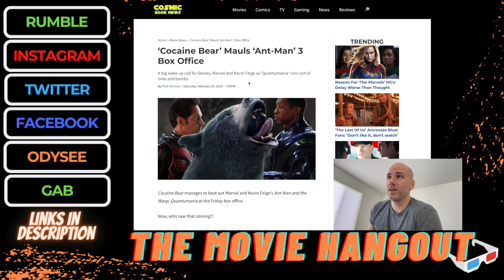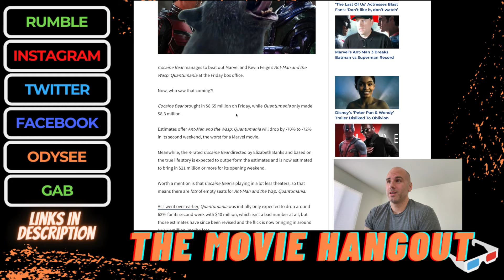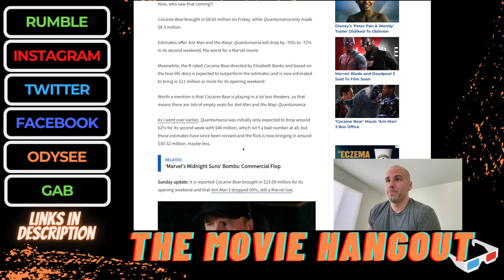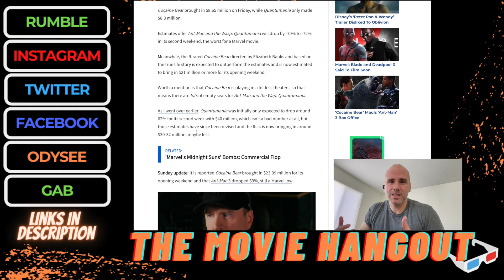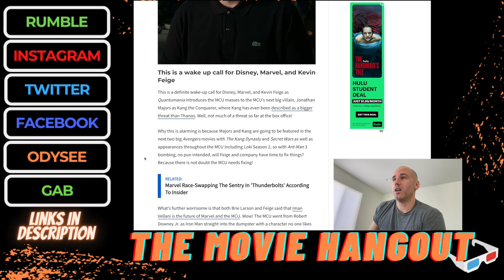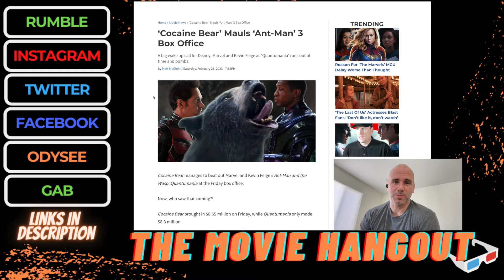LET'S TALK ABOUT HOW COCAINE BEAR IS BEATING ANT-MAN AT THE BOX OFFICE!